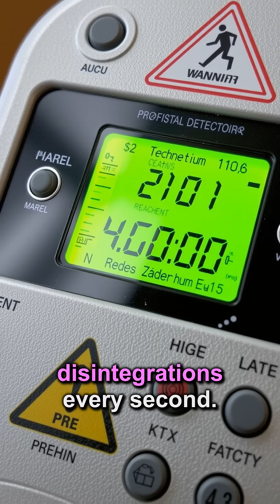☢️ Technetium: The Deadly Element You've Never Heard Of technetium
Discover the shocking truth about Technetium, the first artificially created element with deadly radioactive properties. Learn why this mysterious element is both fascinating and lethal!